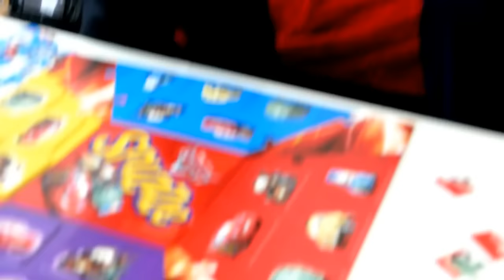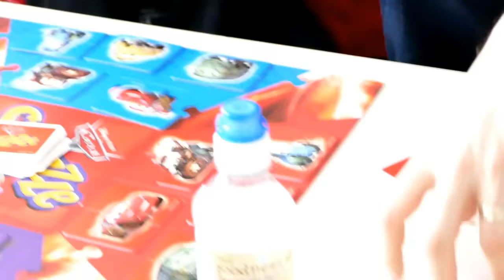♥Grandpama's Are Here: | Ethan Meets Grandpa & Nana Vlog!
Why Are Black You tubers Struggling To Succeed Youtube And Why can't Black Youtubers Look Beyond their Inferiority complex And Supporteachother

Xoxo